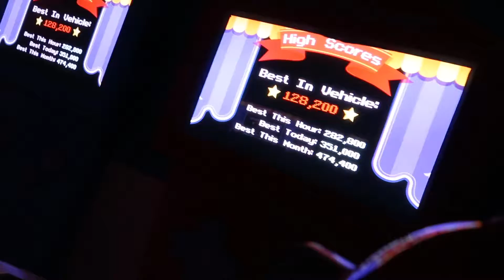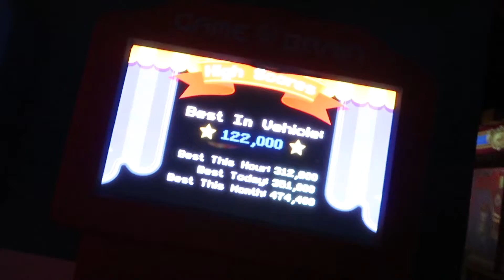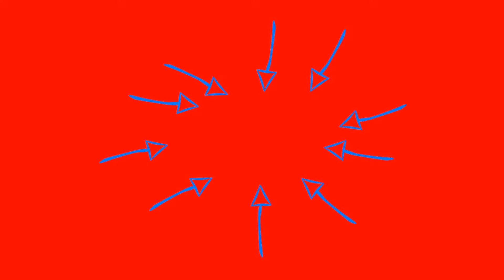STAR WARS A GALACTIC SPECTACULAR!! VACATION DAY 12